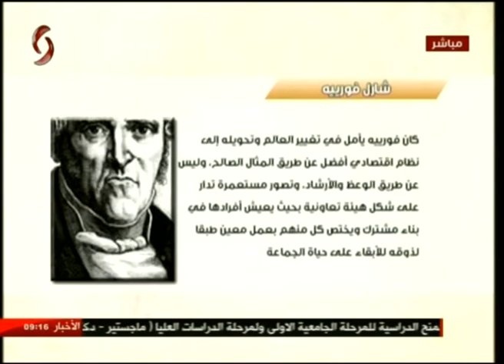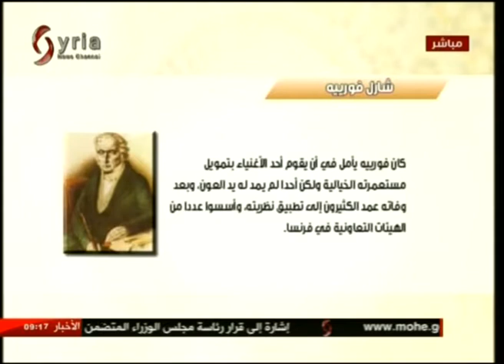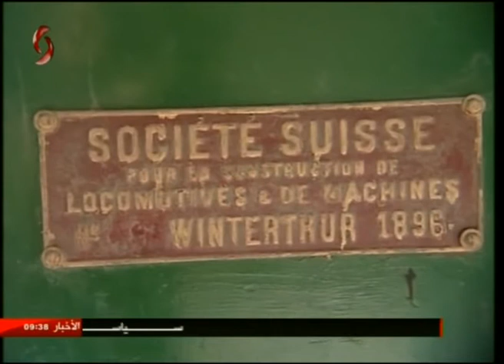صباحنا غير 2018/4/7 أريج فرزلي & نور الإبراهيم